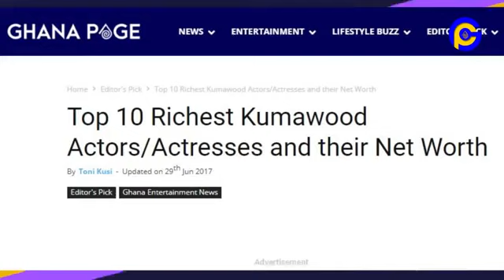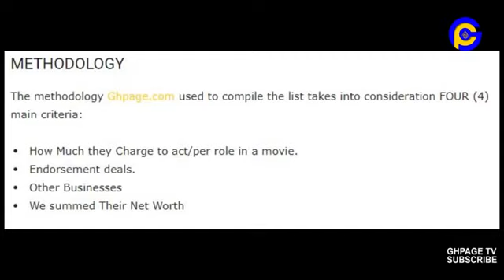TOP 10 RICHEST KUMAWOOD ACTORS/ACTRESES